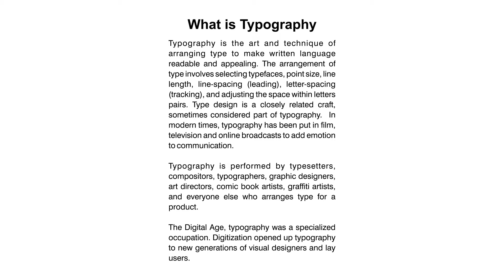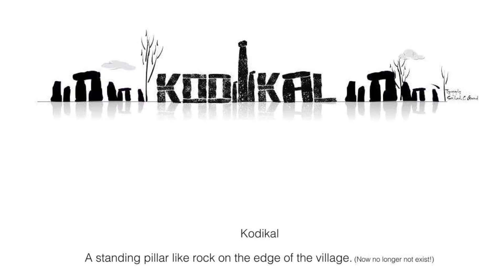TYPOART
TypoArt - Place Names

As kids, the different fonts on a word document in computers were a source of excitement. Shadow, drop shadow and many such artistic fonts gave life to boring plain texts.

While all this is software based, what is more artistically and creatively inclined is - typography. An art aimed at making written language appealing, typography involves selecting typefaces, point size, letter spacing and so on that makes writing on canvas an interesting craft.

Inculcating this craft and colouring the names of many cities is Sithesh C Govind, a creative director who likes to call himself a 'creative opportunist'.

So what is so special about colouring the names of different cities on a canvas? It is not just the names that are made to look nice, each name sketched, reflects the story of its origin and highlights the uniqueness of the City.
"I studied the names of different places in India and learned about their origin. Then I decided to start place-name-typography of these cities," explains Sithesh.

BANGALORE MIRROR.